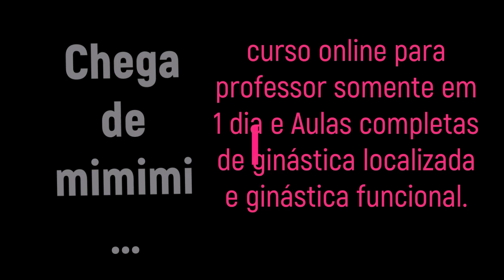Curso de Ginástica para Treinamento Físico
Guia completo com mais de 40 Vídeo Aulas Teóricas e Práticas!
Abordando Aulas Coletivas de:
Ginástica Localizada/Ginástica Funcional/G.a.p/Abdominal e modalidade bônus Mini Curso de JUMP.